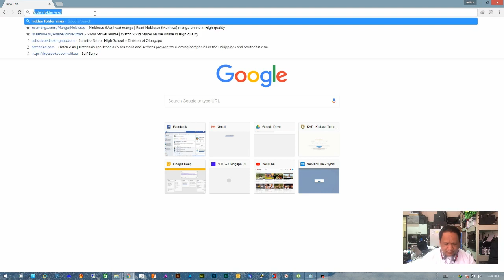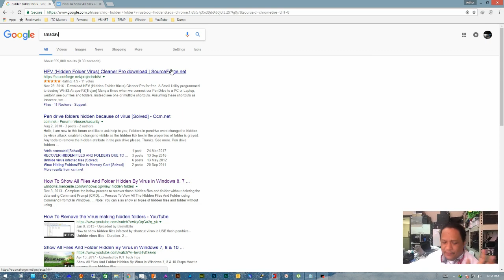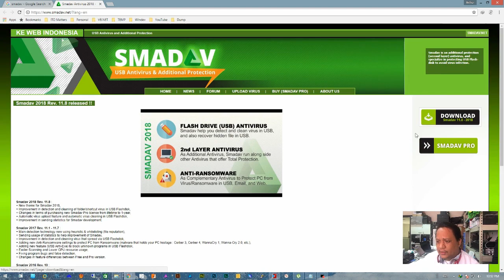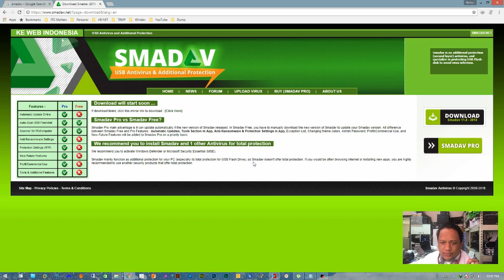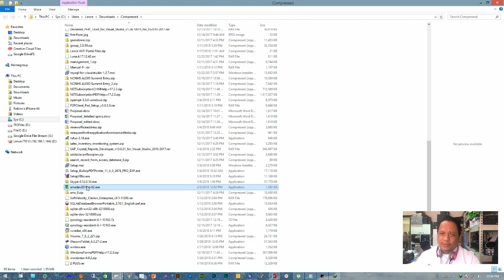What is SMADAV AntiVirus Part 1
The newest favorite antivirus.